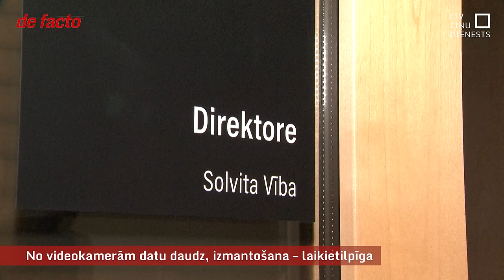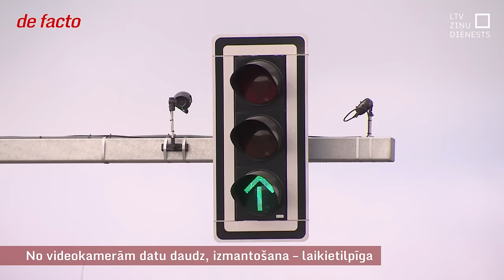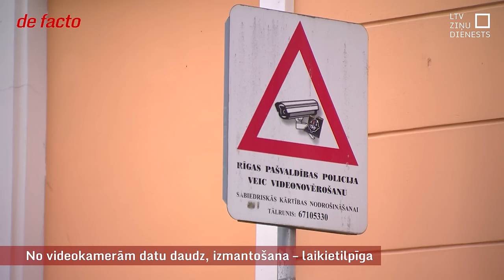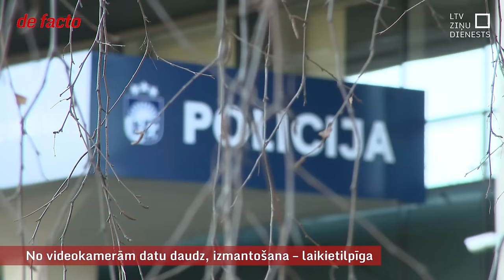No videokamerām datu daudz, izmantošana – laikietilpīga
Pēc uzbrukuma Okupācijas muzejam plāno paātrināt visaptveroša videonovērošanas tīkla izveidi visā Latvijā. Bet, lai to izdarītu, vispirms jāapzina, kas būtu izmantojams no šobrīd jau dažādu struktūru uzstādītā, un kas nē. Tas viss veidots pēc dažādiem standartiem, tā apgrūtinot izmantošanu vienotā tīklā, kas ļautu ātrāk atklāt vai pat novērst noziegumus. Īpaši svarīgi tas ir hibrīdkara apstākļos. Turpina Inga Šņore.

Valsts policijas priekšnieks atzīst, ka negribētu piedzīvot brīdi, kad ar viedajām sistēmām būtu varējuši pasargāt cilvēkus, bet tas nav noticis kādu ierobežojumu dēļ.